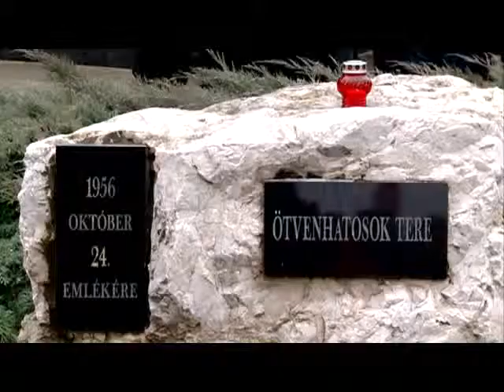Emlékezés az áldozatokra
A Kommunizmus Áldozatainak Emléknapján Székesfehérváron az 56-osok terén a város és Fejér megye önkormányzata közösen emlékezett hétfőn délelőtt.